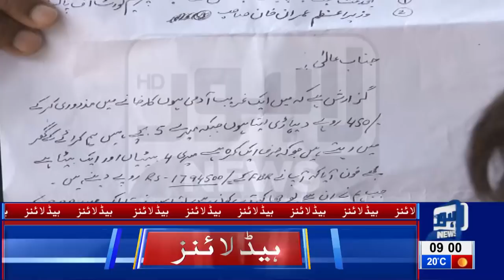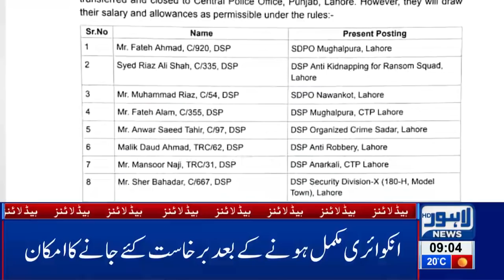09 AM Headlines Lahore News HD – 31st March 2019